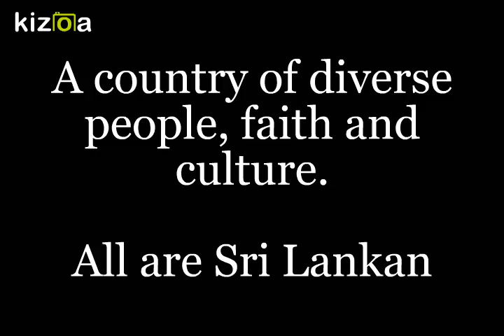Sri Lanka 2019 - Photography and the real people of Sri Lanka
Images of the real Sri Lanka.
In difficult times the majority must respect and protect the minority.  Good neighbours are still good neighbours.  Photography and the real people of Sri Lanka.  Following the violence in the aftermath of April 2019, I hope that these photos of the real Sri Lanka remind us that Unity is Peace.